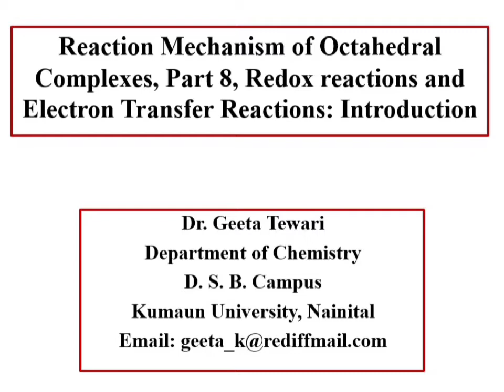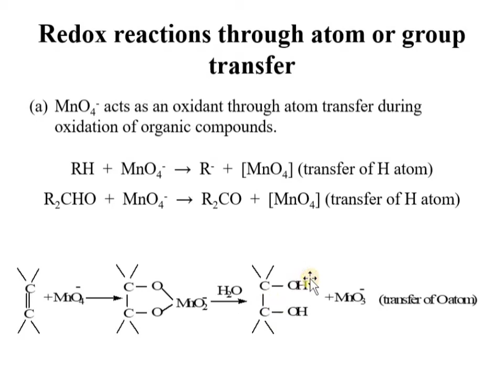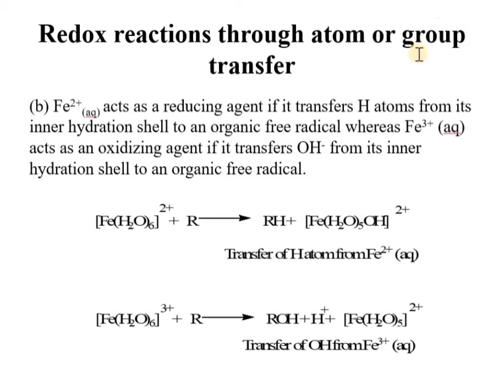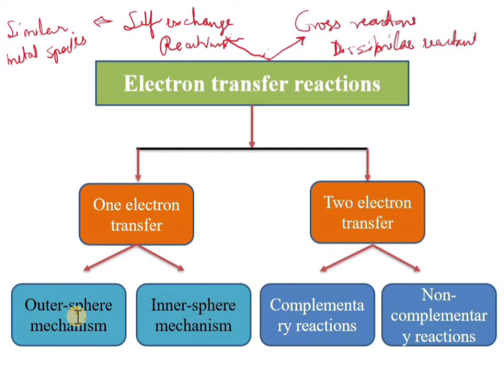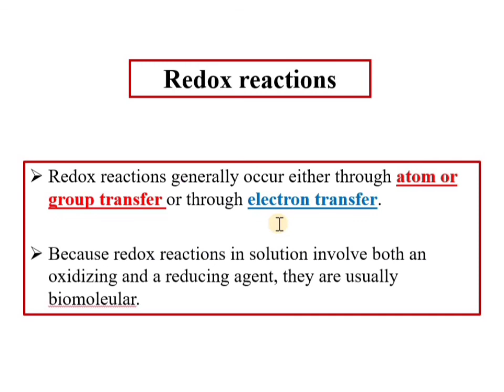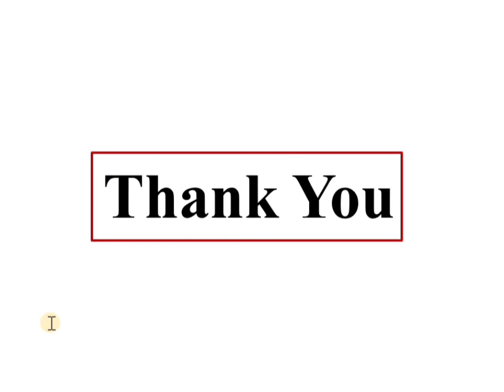Reaction Mechanism of Octahedral Complexes, Part 8, Redox Reactions Introduction, Classification/NET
This video describes about the Redox Reactions, electron transfer reactions, classification of Redox Reactions, outer sphere mechanism, inner sphere mechanism, self exchange reactions, cross reactions. This is helpful for intermediate, B Sc and M Sc students for regular examinations and various competitive examinations.